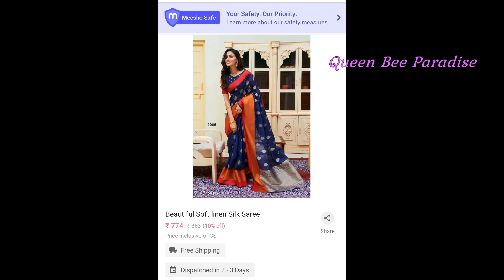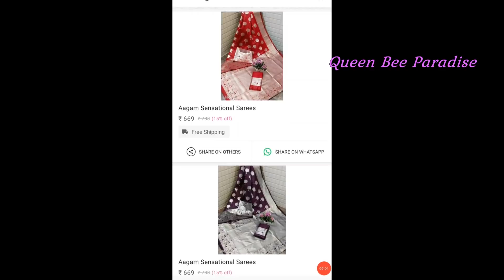Diwali Shopping Haul - Meesho Saree and Kurthi Haul - தீபாவளி ஷாப்பிங் - புடவை - சுடிதார்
நீங்கள் ஆர்டர் செய்யும் முதல் பொருளுக்கு  20% (Max Rs. 100)  தள்ளுபடி பெறலாம் .
பொருள்  பிடிக்கவில்லை எனில், 7 நாட்களுக்குள் பொருளை கொடுத்து பணத்தை திரும்ப பெறலாம்.
Get 20% (Max Rs. 100) discount on 1st order.
If you don't like the product you can return the product (within 7 days) and get your money back.

PRODUCTS SHOWN IN THE VIDEO:
How to search for the exact product from the same seller?Use the product code to search for the same item. Product Prices may change depending upon Offers

Sarees :
Pink and Blue Saree - s-8972010
Navy blue Saree - s-6712018
Red Silver zari saree - s- 9327663
Black Chiffon Saree - s-7152680
Green and Pink Cotton Saree - s-6336118
Yellow soft Cotton Saree - s-6443582
Grey silver Zari saree  - 3450331
Oxidised jewellery set - s-8022439

Kurtha Set and Kurthis:
Blue Kurtha Set - 2370972
Black and Red Kurtha Set - 6592283
Navy blue Skirt Kurtha Set - 3851870
Magenta Anarkali Kurthi - 5038840
Maroon Aline Layered Kurthi - 6904584
Grey Anarkali Kurthi - 6758058

Diwali Shopping Haul from Meesho , New Diwali Collections of Kurthi, anarkali, Kurtha Sets.Best Quality festive wear sarees. Genuine Products and Vast Selection from Meesho. Latest saree collections, new arrivals for festival season. Festival collection sarees.